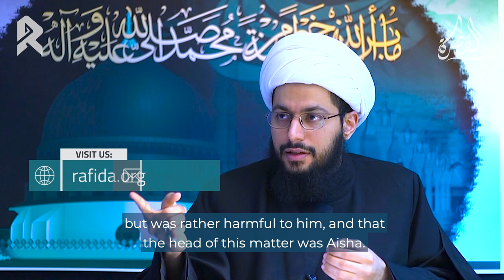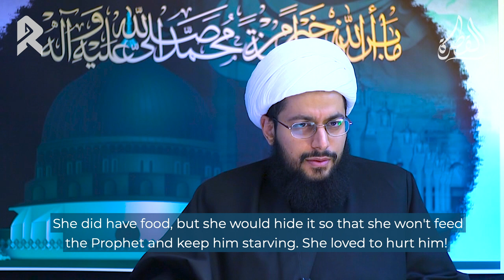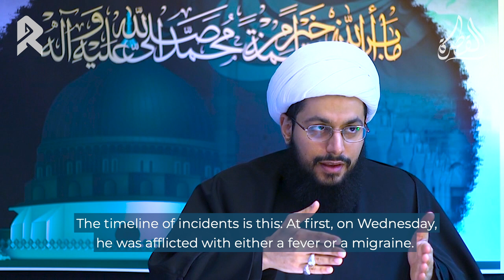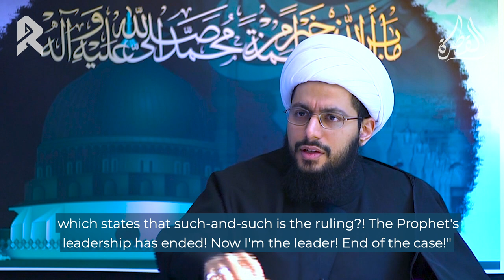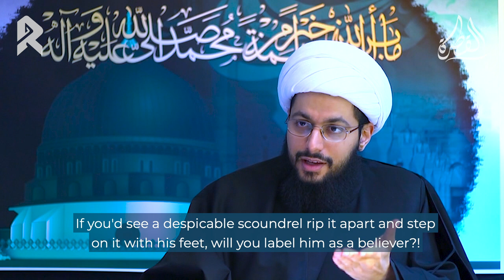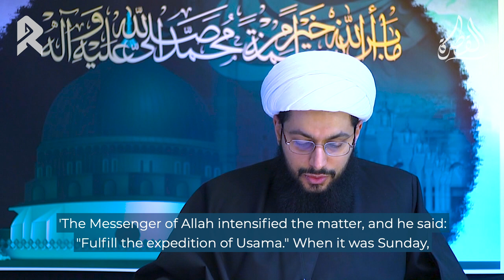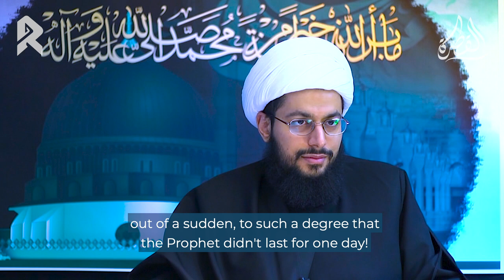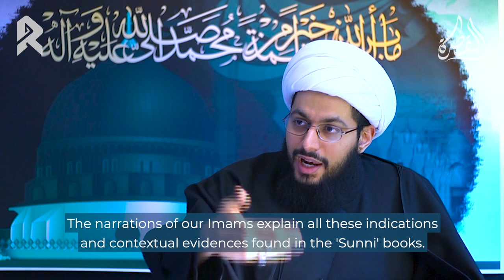FULL Version Of The Calamity of Thursday - Sheikh Yasser al-Habib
Picture this. The Calamity of Thursday. The Prophet on his deathbed. He asks for a pen and paper. For what purpose O Prophet? To write something that will prevent the ummah from ever being misguided. At that very critical moment. Not before. Not after. At that very same moment, the grand great noble Sahabi Umar b. al-Khattab felt it was necessary to stop the Holy Prophet in his tracks, directly oppose his request, directly attack the Sunnah, give birth to the deviated Quranism sect, and as if that wasn't enough, to seal the deal, he delivered his finale by insulting the very Prophet himself by attacking his very sanity. Well, how’s that for an evening's work?

The Calamity of Thursday, a critical moment in history that, by the will of Allah, has been preserved for us. This incident allows us to peek back in time to when the very instructions for the guidance of mankind were being delivered. A time when the most important tug of war in all of history between good and evil was taking place. Let Sheikh al-Habib take you back in time and give you the full story.